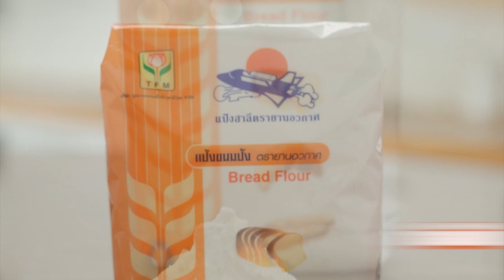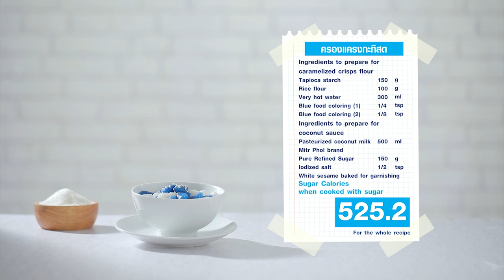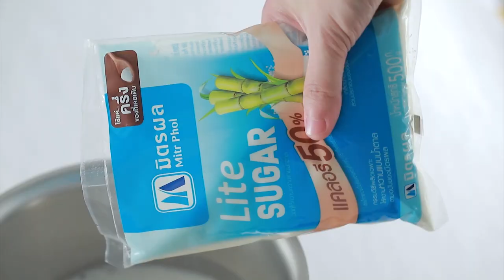รายการ "อดเปรี้ยวกินหวาน" อ.ยิ่งศักดิ์&ครอบครัว ขอเสิร์ฟความอร่อย EP.188 [1/3]